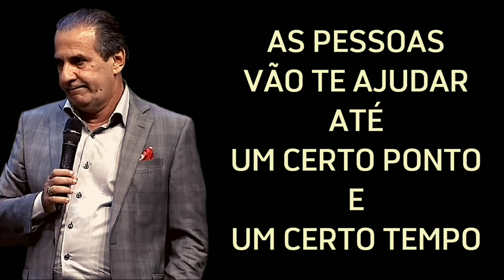VÃO TENTAR TE DESANIMAR! CUIDADO com ESSA GENTE! [Silas Malafaia MOTIVAÇÃO]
Neste vídeo você entenderá que pessoas tentarão te persuadir a desistir.

Orador:
Silas Malafaia